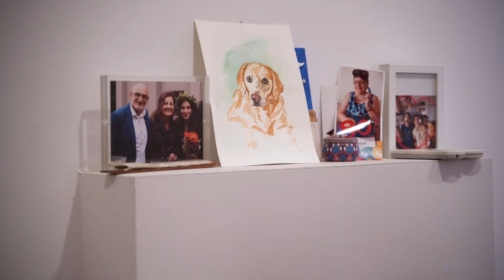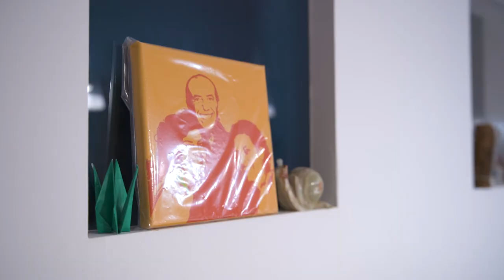MILAN | Study Abroad | Henry's Homestay Experience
At IES Abroad, we know study abroad. Every day we see how studying & interning abroad changes students' lives. As a not-for-profit organization that puts purpose before profit, we're proud of our legacy and leadership in the study abroad field.